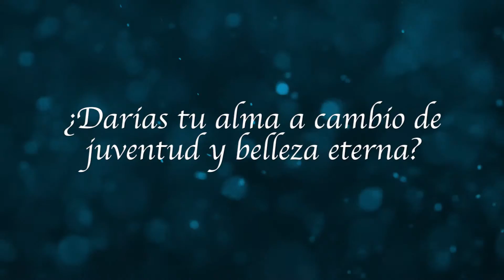Dorian Gray, el retrato -TRAILER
Mirá esta obra completa en Teatrix.com

La obra de Oscar Wilde se actualiza en el musical de Pepe Cibrián Campoy y Ángel Mahler encabezado por la brillante voz de Juan Rodó. Dorian Gray es el símbolo de una sociedad dada a la búsqueda de la eterna juventud; mientras su retrato, que sí envejece, es el reflejo de su espíritu atormentado.